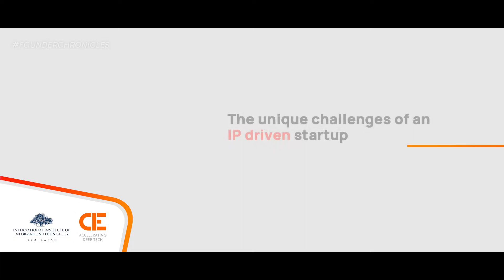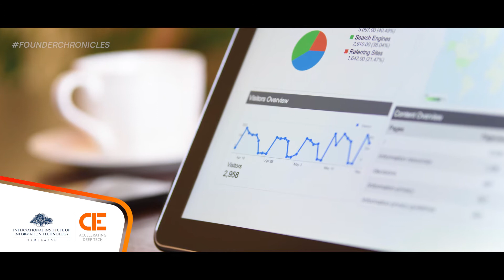Founder Chronicles E11 | Mashinga | CIE @ IIIT-H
Mashinga is building voice AI assistants for enterprises. Their intelligent meeting assistants help make meetings more productive, resulted-oriented and less time-consuming. ‘Memo’ by Mashinga takes care of automatically generating minutes, organizing all content and making it available for everyone after the meeting.
In this episode of FOUNDERCHRONICLES we catch up Nijil Y (Co-founder & CEO) to hear his journey and the latest at Mashinga.